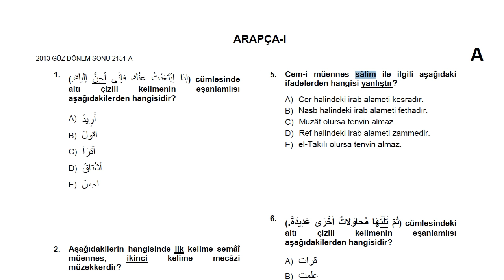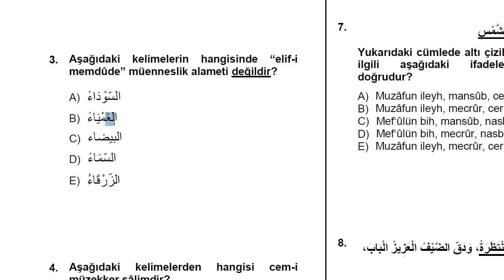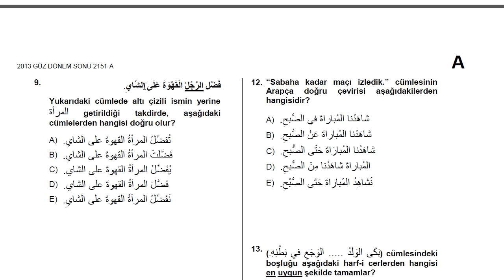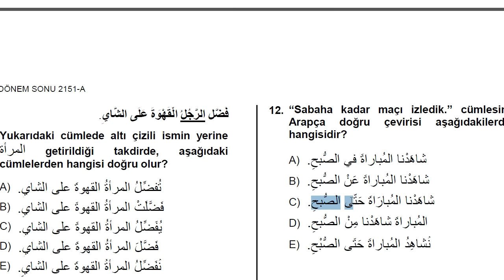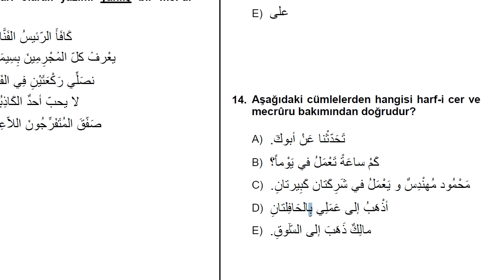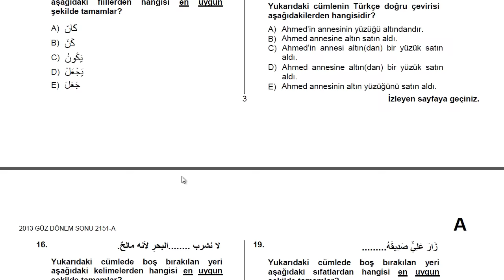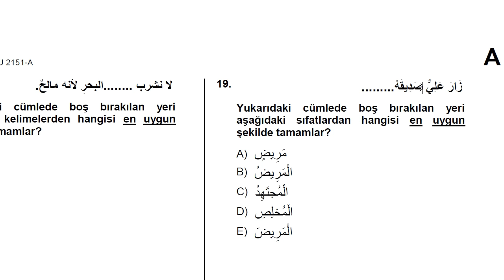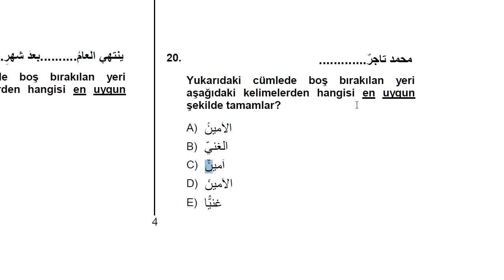Arapça -1 | 2013 Güz Dönem Sonu | Çıkmış Soru Çözümü | HD